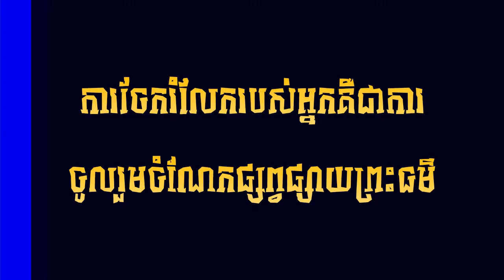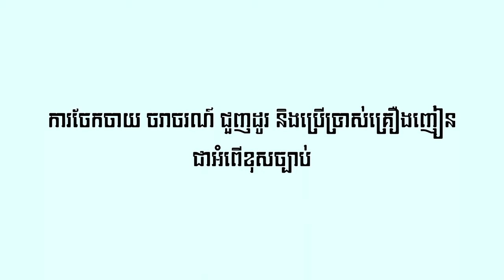របៀប ធ្វើសម្លរចាប់ឆាយ វេនវត្តបារាយណ៍ l​ ស្រ្តីមេផ្ទះខ្មែរ l Khmer Housewife [ Buddha Dhamma Monk ]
🌷🌷🌷🌷🌷🌷🌷🌷🌷🌷🌷🌷🌷🌷🌷សូមអនុមោទនា!!!🌷🌷🌷🌷🌷🌷🌷🌷🌷🌷🌷🌷🌷🌷🌷👉
✅សូមឲ្យព្រះពុទ្ធសាសនារុងរឿងចម្រើនយូរអង្វែងរហូតជានិរន្តរ៍
✅ការស្តាប់ព្រះធម៍ដោយល្អរមែនបាននូវប្រទីបគឺបញ្ញា
✅សូមអរគុណសម្រាប់ការគាំទ្រនូវឆានែលព្រះធម៌នេះ!